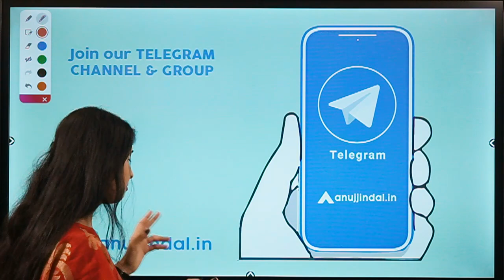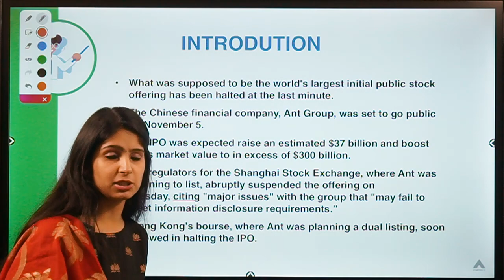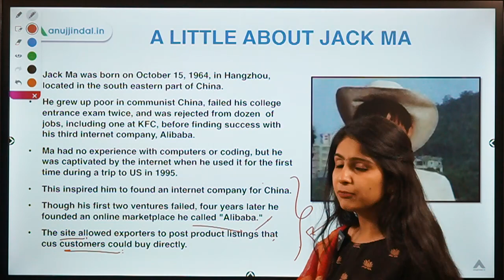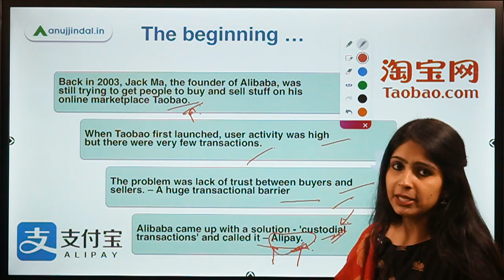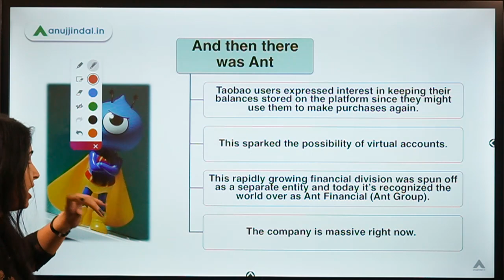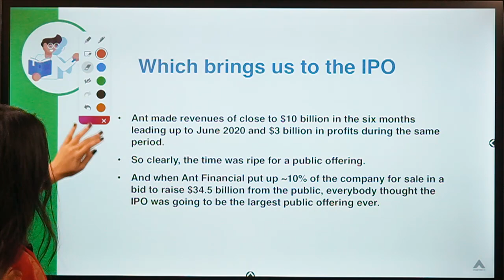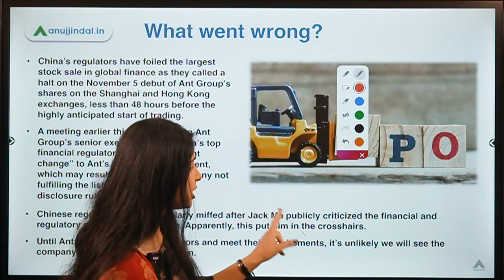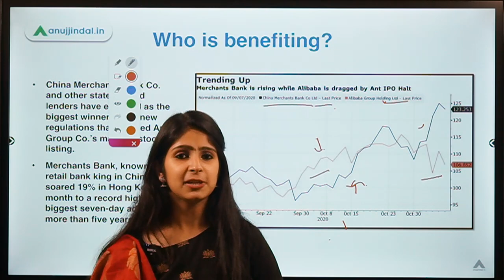RBI 247 | What has happened to Ant's IPO? | RBI 2020 & SEBI 2020 | Day 171 - by Mansi Ma'am